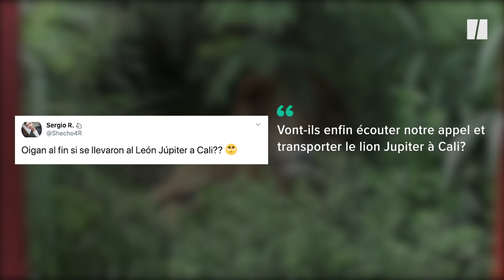Jupiter, “le lion câlin” en danger de mort va pouvoir retrouver sa maîtresse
Après l'avoir éloigné de sa maîtresse à Cali, le lion Jupiter ne se nourrissait plus. Sa situation a alerté la population qui s'est mobilisée pour le sauver.